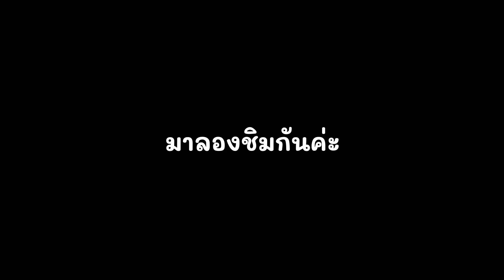ไมโลปั่น ภูเขาไฟ อร่อยเน้นๆ หอม หวานมัน สูตรขนาดแก้ว 16-22ออนซ์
สูตรไมโลปั่นภูเขาไฟ 16 ออนซ์
-น้ำร้อน 4 ออนซ์ หรือ 120 ml
-ไมโล 2ซอง
-นมผสม 2 ออนซ์ หรือ 60 ml
-ผงปั่น 1ช้อน หรือ 7กรัม

สูตรไมโลปั่นภูเขาไฟ 22 ออนซ์
-น้ำร้อน 5 ออนซ์ หรือ 150 ml
-ไมโล 3 ซอง
-นมผสม 3 ออนซ์ หรือ 90 ml

สูตรหวานมากหวานน้อยปรับได้ตามความชอบนะคะ
ติดตามข่าวสาร โปรโมชั่นต่างๆ ได้ที่
📞โทร.093-5569962
📞 โทร.064-3626549